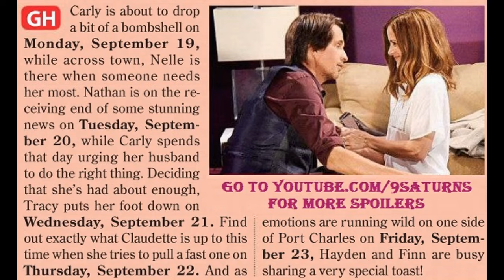9-19-16 SID GH SPOILER Hayden Finn Carly Sonny Tracy Nathan Claudette Hospital Preview Promo 9-16-16